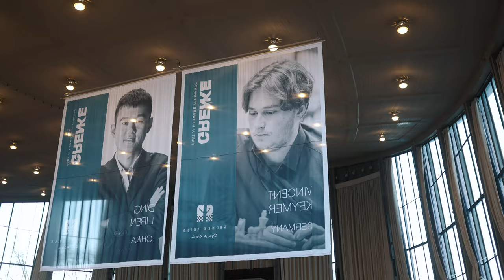World’s Biggest Chess Tournament | GRENKE Chess Open & Classic 2024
World record! Over 2550 chess players, thousands of spectators and the best players in the world gathered in the Karlsruher Schwarzwaldhalle to play chess. We are happy to celebrate and share this historical moment of chess with our impression video and the first drone flight over a thousand chessboards in the venue.

Don't miss a video of the chess tournament!

▬ About the GRENKE Chess Open & Classic 2024 ▬▬▬▬▬▬▬▬▬▬▬▬

The GRENKE Chess Open and Classic 2024 take place in the Schwarzwaldhalle in Karlsruhe. Over 2500 chess players from all around the world play in the open chess tournament while the best chess players in the world Magnus Carlsen, Ding Liren, Maxime Vachier-Lagrave, Vincent Keymer, Richard Rapport and Daniel Fridman  play in the prestigious GRENKE Chess Classic. We are looking forward to celebrate our passion for a whole week.

Karlsruhe, Schwarzwaldhalle
26 March to 01April 2024

▬ Social Media▬▬▬▬▬▬▬▬▬▬▬▬▬▬▬

▬ Livestreaming ▬▬▬▬▬▬▬▬▬▬▬▬▬▬▬